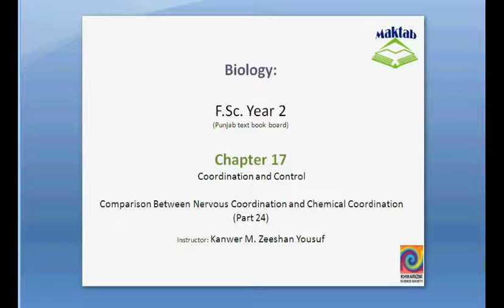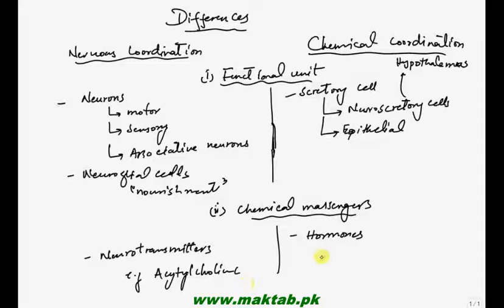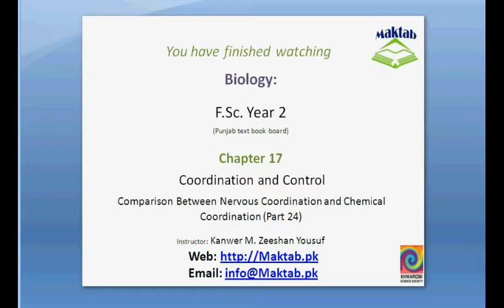FSc Biology Book2, CH 17, LEC 24: Comparison Between Nervous and Chemical Coordination F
This video lecture from Coordination and Control (F.Sc. second year Biology) covers a comparison between Nervous and Chemical Coordination System of Human body. Find more e-learning material and educational video lectures in Urdu at maktab.pk. These videos are free to use for promotional and commercial purpose by keeping the credits to Maktab.